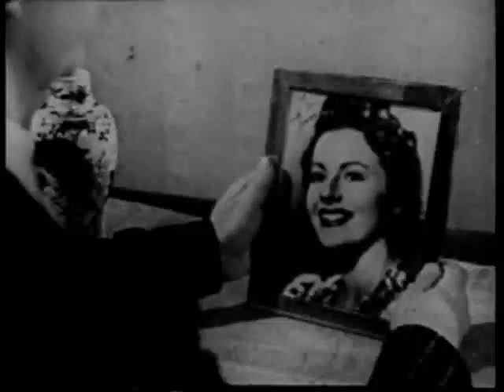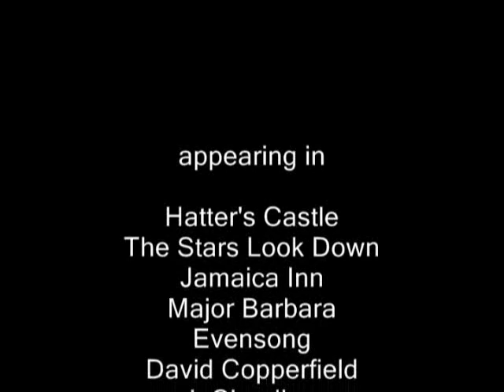Emlyn Williams Tribute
Emlyn Williams is one of those character actors you've probably seen, but he hides himself so well behind the characters he plays, if you're like me, you might never have thought to find out his name. But if you've seen Alfred Hitchcock's 1939 film "Jamaica Inn," I'll bet you remember the scene-stealing "dirty little blackguard" Harry the Pedlar. Since no one else seems to have done one yet, I felt he deserved a fan video commemorating his long and varied career. I wracked my brain for weeks trying to come up with a song to go with the clips (which as you know if you've ever done one of these videos, is the often hardest part!). But then my favorite group, The Who, came to the rescue yet a second time (this being my second video) with their classic "Behind Blue Eyes." Since Williams has played so many unsavory characters, the lyrics "No one knows what it's like to be the bad man ..." seemed really fitting ... but, hmm, "blue eyes"? That might not be your first impression of him after seeing Harry or some of his other "darker" roles, but take a closer look.

I first "discovered" Emlyn Williams through the films of another great actor, Robert Newton, who continues to influence pop culture through his definitive performances as Long John Silver and Blackbeard in the 1950s. He and Williams were pitted against each other in four different films, so you'll see lots of them duking it out together here. Some other classic stars you may recognize are Michael Redgrave (who also appeared in "David Copperfield" with Williams), Deborah Kerr (which whom he made three films), Maureen O'Hara, Edith Evans (who co-starred with him in Richard Burton's first film, "The Last Days of Dolwyn," which Williams wrote, directed, and starred in), Bette Davis, Gary Merrill, Robert Taylor, Leslie Banks (who beat Williams's record and made *six* films with Robert Newton), Enid Stamp-Taylor, Evelyn Laye, Finlay Currie, Donald Calthrop, Robert Morley, Wendy Hiller (who was also in "David Copperfield"), and Charles Laughton (who was in both "I, Claudius" and "Jamaica Inn" with him).

Unfortunately, due to the constraints of trying to fit the visuals to the lyrics once I'd chosen the song (and its length, of course), there was no way to include anywhere near as many clips/films as I wanted to highlight (maybe I should make a Part 2 ... if I can think of another song!), but I hope this little montage will give you a taste of his work and get you interested in seeing more of it. (I also cheated and tacked on a couple of funny scenes at the end that didn't fit the music but were too good to leave out.)

Besides making over 2000 appearances worldwide in his original one-man Dickens show, Williams was also an acclaimed playwright (e.g., "The Corn Is Green" and "Night Must Fall") and the author of two fascinating autobiographies, a novel ("Headlong," on which the film "King Ralph" was loosely based), and an acclaimed non-fiction investigation into the infamous Moors Murders of the 1960s entitled "Beyond Belief." Check him out if you haven't "already done so"!  :-)

Trivia:  See if you can spot what I'm convinced are the inspirations for both Francis Dollarhyde's "apotheosis" scene in the film "Red Dragon" and Janet Jackson's infamous "wardrobe malfunction"--minus the need for censorship, of course.